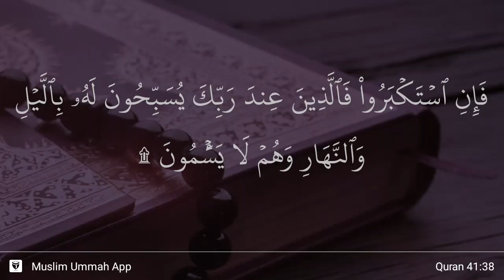Fussilat ayat 38